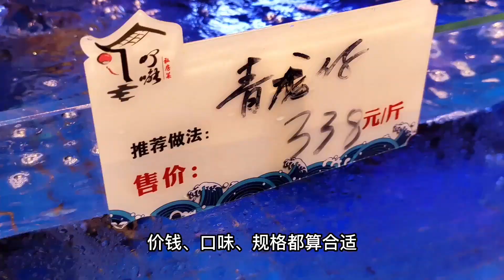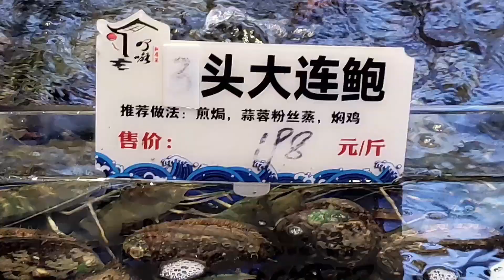休渔期，高档酒楼的海鲜，养殖和进口都有哪些？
五一之后，南海进入休渔期，主打野生海鲜的高档酒楼，高价生猛海产依旧琳琅满目。会不会有些疑惑？一起来看看吧。